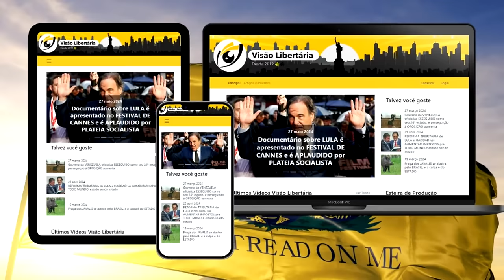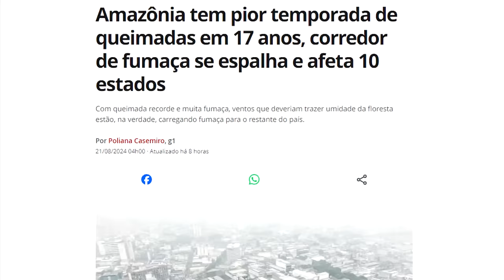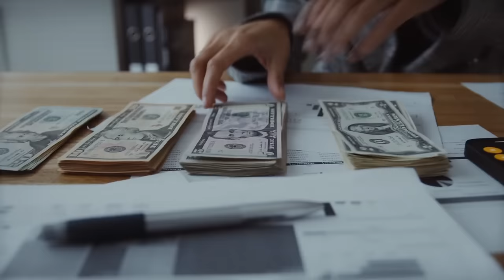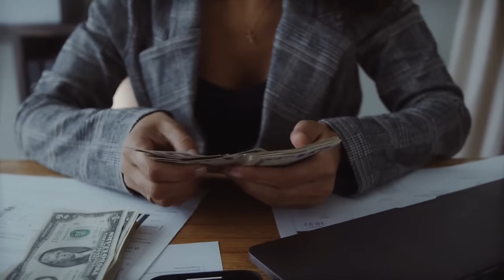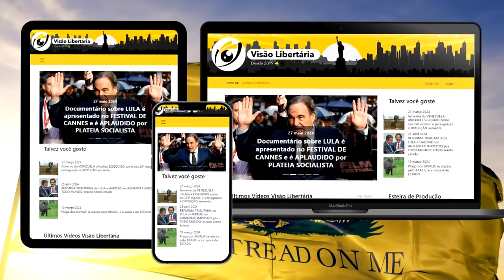Prazo para EXTINGUIR os LIXÕES terminou este mês, mas 40% dos RESÍDUOS ainda são jogados lá